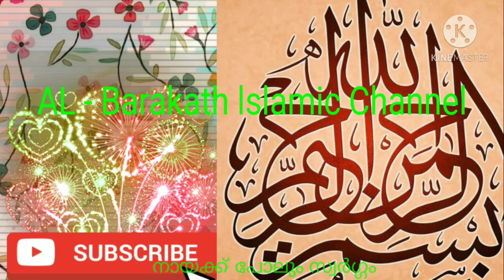നായക്ക് പോലും സ്വർഗ്ഗം Ashraf Abrari Ayiroorpadam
അറിവുകൾ അത് വെളിച്ചമാണ്.
അന്ധകാര നിബിഢതയിൽ നിന്നും കൈ പിടിച്ച് കൂട്ടിക്കൊണ്ടു വരാൻ അറിവുകൾ അത്യാവശ്യമാണ്.

അറിവുകൾ വിരൽ തുമ്പിലൂടെ തൊട്ടറിയാൻ
ഈ ചാനൽ ഹൃദയത്തോട് ചേർത്ത് വക്കൂ

സംശയങ്ങൾക്ക് അനുയോജ്യമായ മറുപടികൾക്കും പരിഹാരമാർഗ്ഗങ്ങൾക്കും ആശ്വാസത്തിനും ബന്ധപ്പെടാവുന്നതാണ്.

ദുആ വസ്വിയ്യത്ത്
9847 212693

wats app Group link:-

Ashraf Abrari Baqavi Ayiroorpadam

അഷ്റഫ് അബ്റാരി ബാഖവി അയിരൂർപാടം

Majlisu_Rahma majlis

Dikru majlis

Moulid Majlis

ദുആ മജ്ലിസുകളിൽ പങ്കെടുത്ത് നമുക്ക് പുണ്യം നേടാം
എന്നും എക്കാലവും
അതാണ് നമുക്ക് അഭികാമ്യം

സ്വലാത്തിലൂടെ മുത്ത് നബിയിലേക്ക് അടുക്കാം

വരൂ നമുക്ക് ആത്മീയ
 മണ്ഡലങ്ങളിലെ സുന്ദരക്കാഴ്ചകൾക്കായി നന്മകളിലൂടെ സഞ്ചരിക്കാം